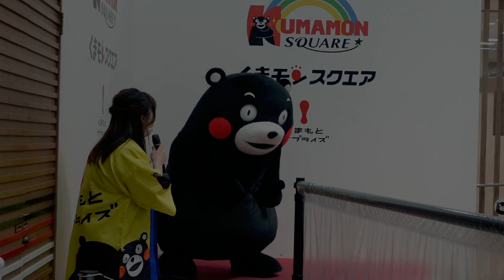【うみお姉さんがバテちゃった！】くまモン うまかモン披露＠2022年5月14日PM（2/6）【くまモンスクエア】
くまモン うまかモンも久しぶりだな！午前のアミュひろばのイベントではくまモン体操やったし今回はレアだなぁ#くまモン#くまモンスクエア#うまかモン#熊本